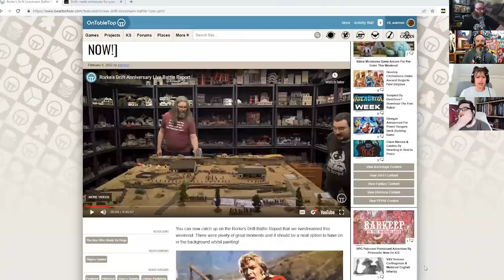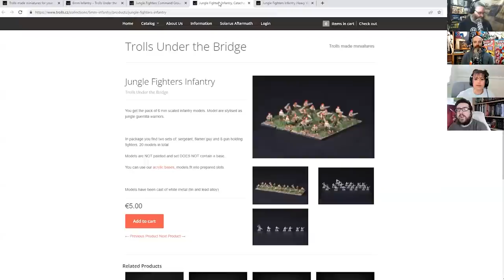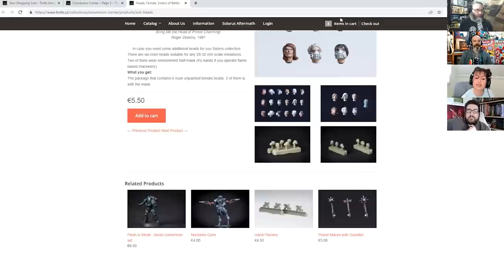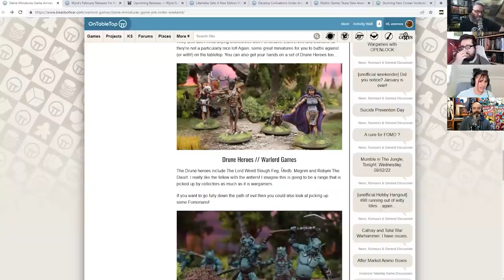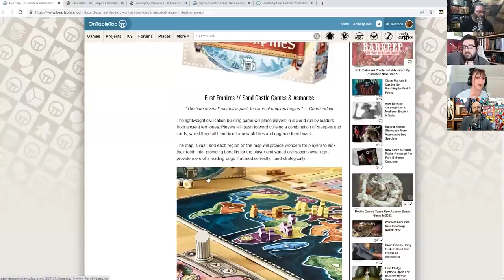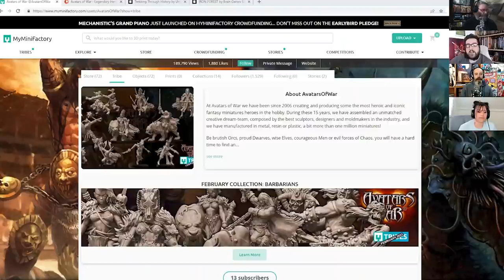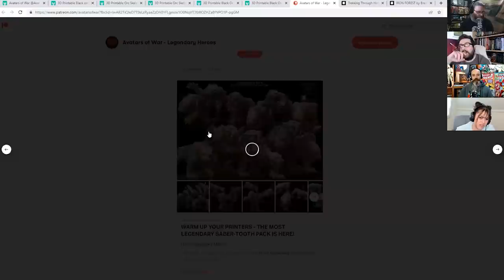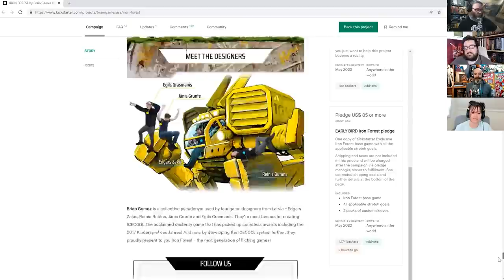New 2000 AD Game: Sláine Kiss My Axe! Miniatures Set + Win Flames of War Tobruk Box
It's OTT Weekender time! This week we are bombarded by barbarians as Warlord Games bring us Sláine, Mythic Games tease Anastyr and Avatars of War have a bevvy of beefed-up berserker on show. What do you make of this barbarous episode?

► Comment To Win! Flames Of War Tobruk Starter Set

Indie Of The Week - Trolls Under The Bridge

3D Printing Is The S**t!

Stay Safe!

Chapters
00:00 This Weeks Prize
04:46 Indie Of The Week - Trolls Under The Bridge
30:46 News - Slaine Miniatures Game - Kiss My Axe Starter Set By Warlord Games
45:05 News - Malifaux & The Other Side Releases For February
50:18 News - Libertalia: Winds Of Galecrest New Edition
56:00 News - First Empires Board Game
01:00:21 News - Mythic Games Tease Anastyr Board Game For 2022
01:05:21 News - Corsair Voidscarred Kill Team Preview
01:12:21 3D - Avatars Of War
01:27:24 KS - Trekking Through History By Underdog Games
01:32:52 KS -  Iron Forest By Brain Games Publishing